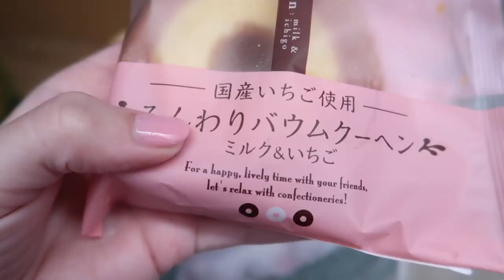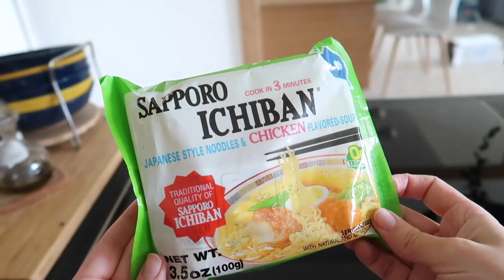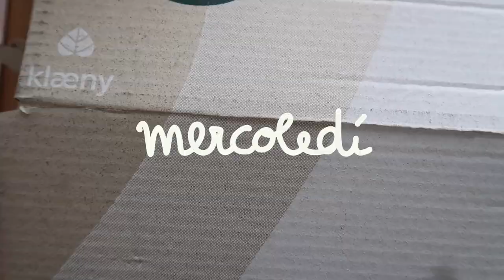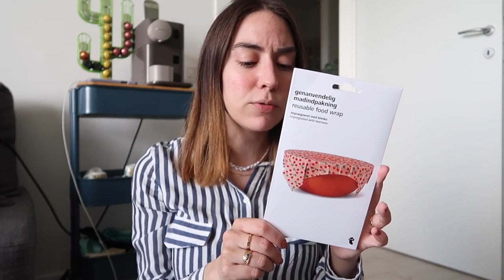In giro per Milano e una grande sorpresa | VLOG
Questa settimana è partita un po' come tutte le altre, poi ci sono stati degli eventi inaspettati che hanno portato maggiore allegria e luce nelle mie giornate